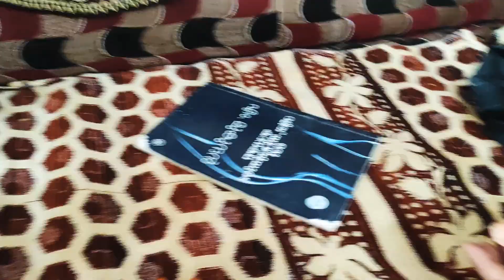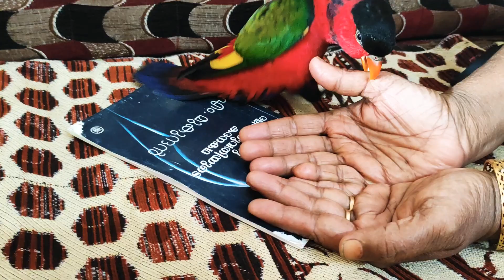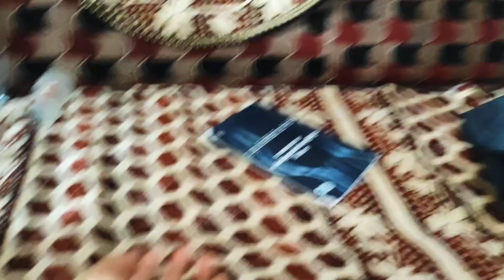(3)parrot talking Rocky and redmi playing time| malayalam|black capped lory|different parrots